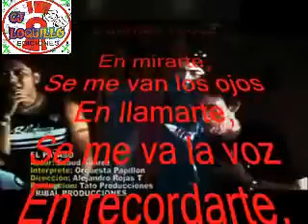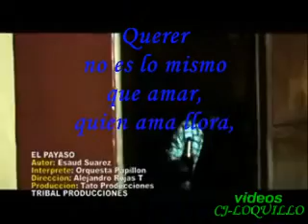TRISTE PAYASO - LC